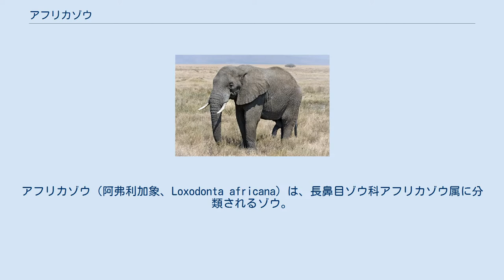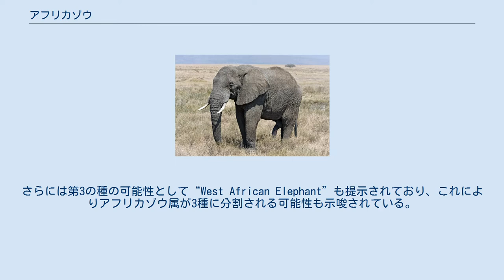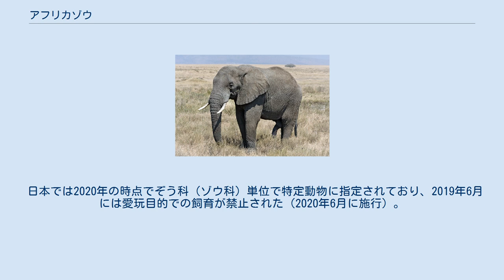アフリカゾウ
アフリカゾウ（阿弗利加象、Loxodonta africana）は、長鼻目ゾウ科アフリカゾウ属に分類されるゾウ。
 ガンビア、ブルンジ、モーリタニアでは絶滅したが、エスワティニに再導入された。
 頭胴長（体長）6 - 7.5メートル。
尾長1 - 1.3メートル。
肩高3 - 3.9メートル。
最大体重10トンと、現生する陸棲動物では最大種。
皮膚は分厚く、多くの皺がある。
皺の多い皮膚は、水浴びにより水分を蓄えるのにも適している。
皮膚の色彩は灰色。
老齢個体ではピンク色。
 耳介は非常に大型で幅広く、放熱や体温調節などに役立つと考えられている。
門歯（牙）は、雌雄共に発達する。
オスでは最大350センチメートルに達する。
この牙は争いや、塩や木の根を食べるために土を掘る時に用いられる。
生後30年ほどのオスは、興奮すると側頭部から液体が分泌される（マスト）。
鼻の先端には、上下にそれぞれ1つずつ突起がある。
 2014年に発表されたゲノム配列が決定している哺乳綱13種の嗅覚受容体の解析では、本種の嗅覚受容体の機能遺伝子数は1,948（比較対象として他種ではラット1,207、ウシ1,186、マウス1,130、ウマ1,066、イヌ811、ヒト396など）という解析結果が得られている 出産直後の幼獣は肩高85 - 140センチメートル、体重90 - 135キログラム。
 分子系統解析から、亜種マルミミゾウ（シンリンゾウ）を独立種として分割する説もある。
さらには第3の種の可能性として“West African Elephant”も提示されており、これによりアフリカゾウ属が3種に分割される可能性も示唆されている。
2008年の時点でIUCNはレッドリストではより広域での検証が必要であるとして扱いを保留し、マルミミゾウも亜種として本種に含めている。
 サバンナや森林に生息する。
100 - 3,700平方キロメートルの行動圏内で生活する。
メスとその幼獣からなる少なくとも3 - 10頭の群れを形成する。
群れが代を重ねることで数百から1,000頭に達する大規模な群れに発展することもあるが、通常は分散する。
群れでは、採食場や水場などの情報が共有・伝承される。
オスは生後12 - 16年で群れを離れ、単独もしくは若いオスのみの繋がりの緩い群れを形成し生活する。
幼獣のいる群れに危険が迫ると、成獣が幼獣の周囲を囲うようにして保護する。
水浴びを好み、泥浴びを行った上で岩や木に体を擦り付ける。
 食性はほぼ植物食で。
基亜種は、主に草を食べる。
地域によっては、600種の植物を食べていた例もある。
1日あたり、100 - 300リットルの水を飲む。
乾季に水が無くなった時は、干上がった川底などの地面を牙や前肢で掘って水を探す。
発情間隔は16週間。
繁殖期になるとオス同士で発情したメスを巡って争う。
通常は地域で優位のオスが決まっておりそのオス以外は交尾を行わないが、マスト状態の興奮したオスは優位のオスに戦いを挑む。
1回に1頭の幼獣を産む。
出産間隔は4 - 9年。
授乳期間は2 - 3年。
メスは生後10年で性成熟するが、生後15 - 18年で初産を迎える。
 干ばつ、民族紛争、象牙目的の乱獲などにより生息数は減少した。
象牙の高騰化や、内乱や民族紛争によって自動小銃・機関銃などの火器が密猟者に渡ったことにより幼獣も含めた群れの虐殺が行われるなどの密猟の手口が悪質化している問題もある。
ガンビアでは1913年に、ブルンジでは1970年代に、モーリタニアでは1980年代に絶滅した。
エスワティニでは1920年代に絶滅したが、1980年代から1990年代に再導入された。
 一部地域では減少傾向にあるが地域によるものの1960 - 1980年代を底打ちに生息数は漸増傾向にあると推定され、2000年代には大半を...